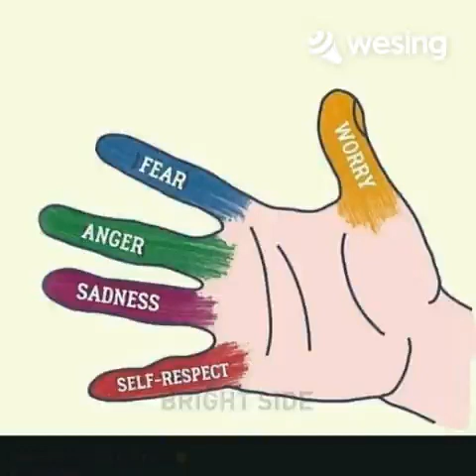Les Bicyclettes de Belsize